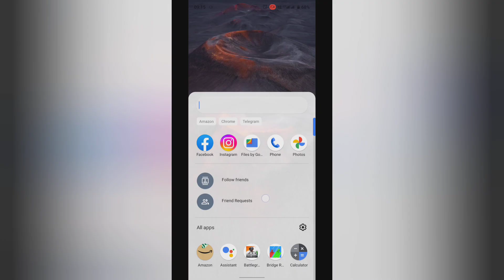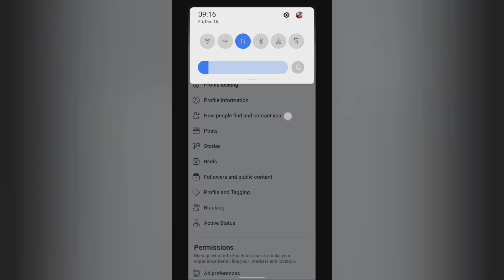How to turn on friends in friend list on Facebook , facebook ke friend list me friends on kase kare